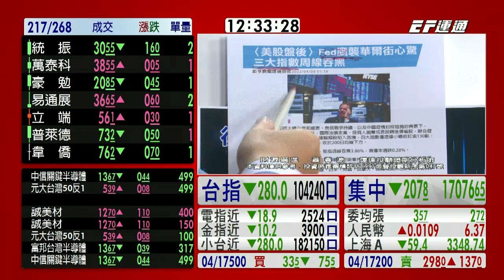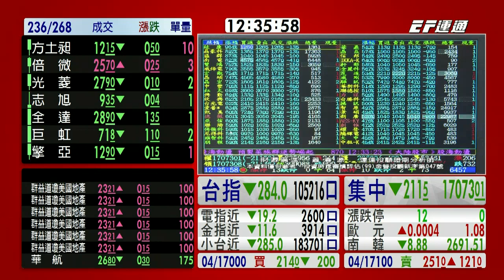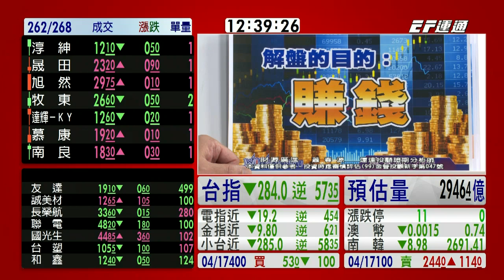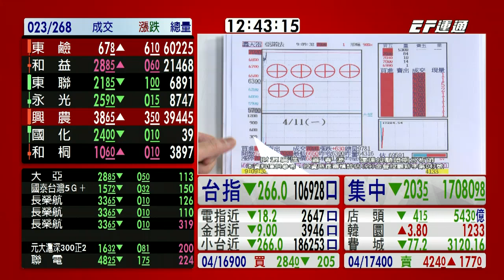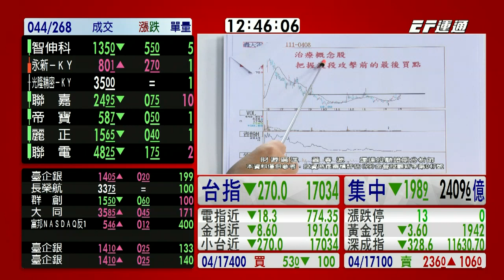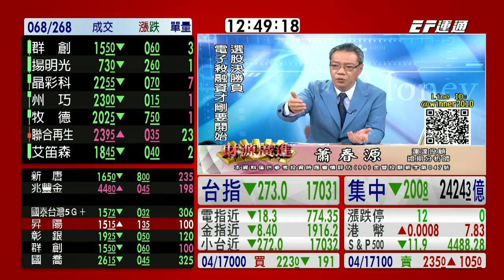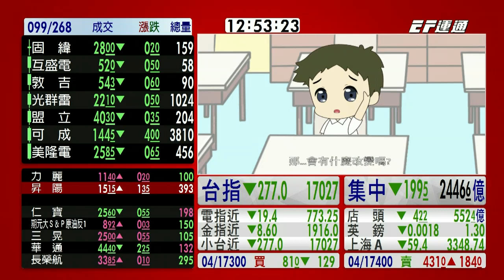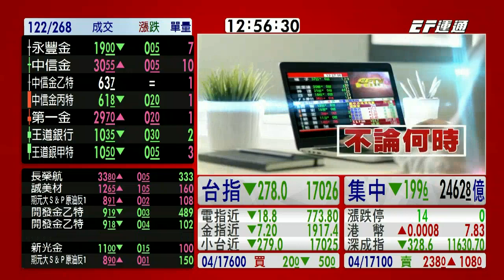20220411 1230 蕭春源 台股直播室